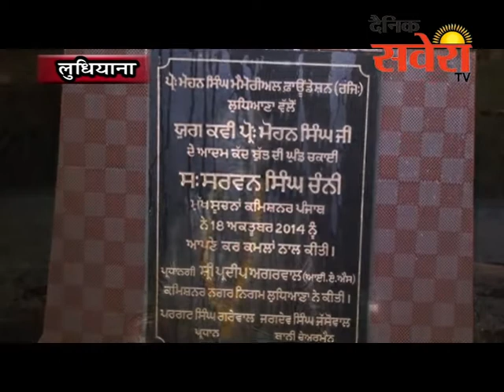युथ सेवा सोसाइटी द्वारा प्रो. मोहन सिंह के यादगारी समरक की सफाई की